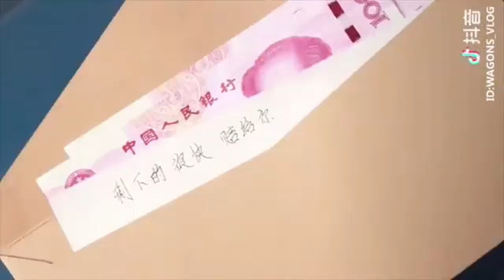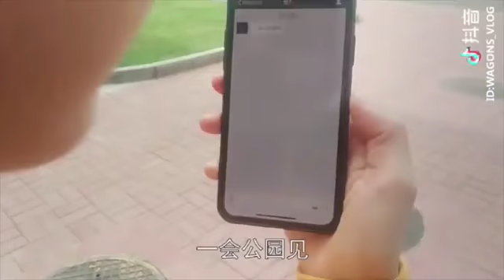Love betweenWolf and Human/Love Between Rich an Poor